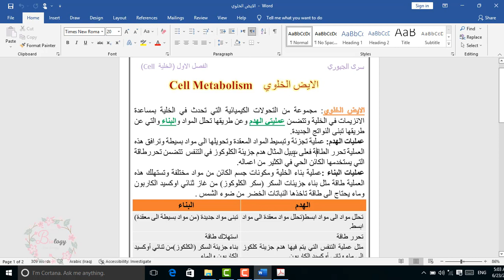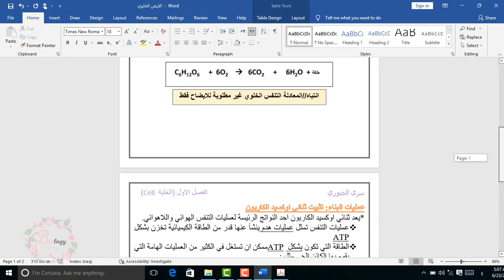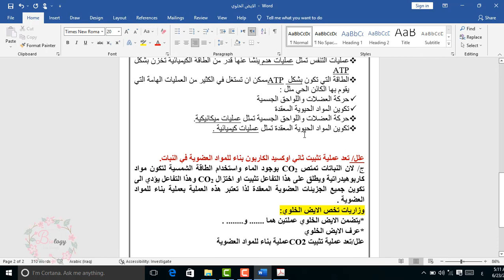الايض الخلوي سلسلة محاضرات الخلية الفصل الاول احياء السادس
الايض الخلوي عمليتا الايض الخلوي الهدوم والبناء مثال عليهما صفحة 30
عملية البناء تثبيت ثاني اوكسيد الكاربون صفحة 34